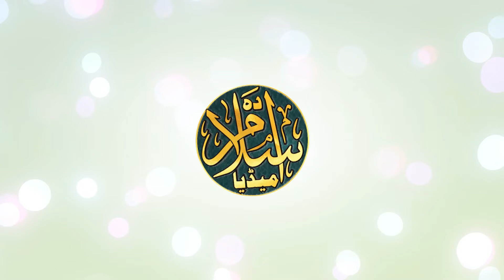हुसैन तो हसीन है उम्दा मंकबत | Asad Iqbal Kalkattavi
Naat: Hussain to hasin hai
Naat Khwan: Asad Iqbal Kalkattavi
Album: Naat sharif

Video by The Islam Media

अपने जल़्से की रिकार्डिंग के लिए हमसे संपर्क कीजिए

Listen and Watch Sajjad Nezami All Beautiful Naat Sharif

Listen and Watch Asad Iqbal Kalkatwi All Beautiful Naat Sharif

Listen and Watch Nadeem Raza Faizi All Beautiful Naat Sharif

Listen and Watch Dilbar Shahi All Beautiful Naat Sharif

Listen and Watch Naseem Saher Gayawi All Beautiful Naat Sharif

Listen and Watch Ehsan Sakir All Beautiful Naat Sharif

Listen and Watch Habibullah Faizi All Beautiful Naat Sharif

Jazakallah Khair